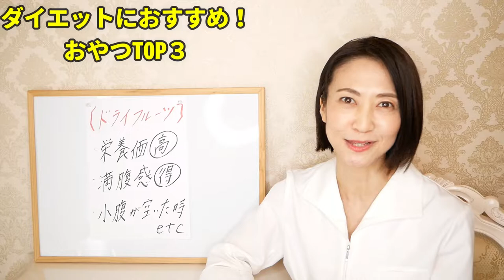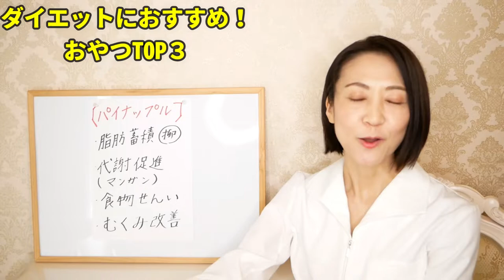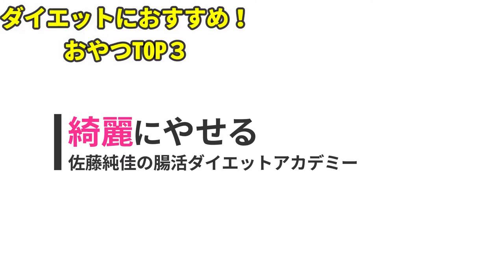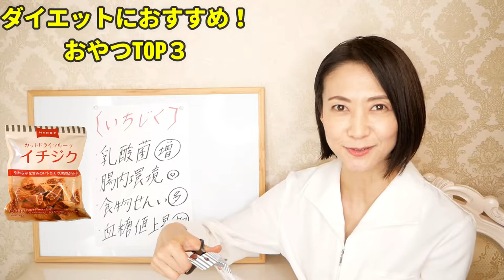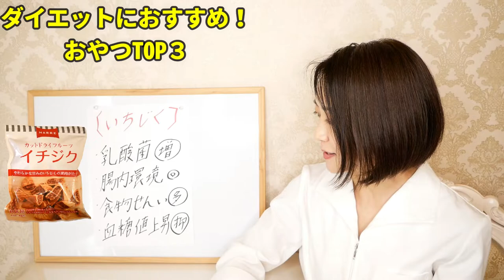【ダイエット】お菓子大好き！でも太りたくない！間食の秘密教えます【綺麗に痩せる】